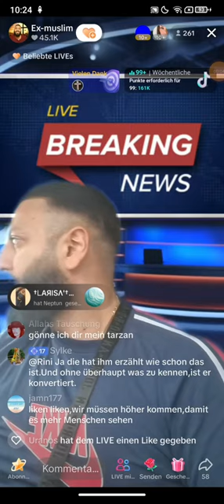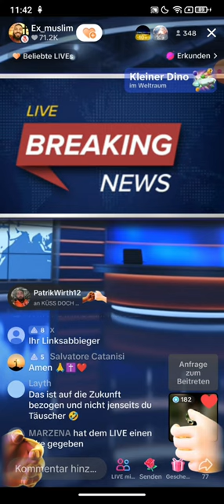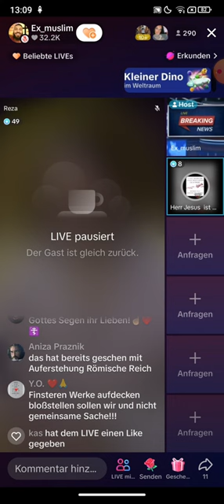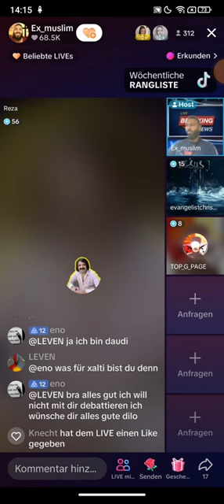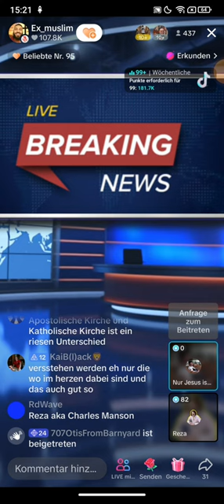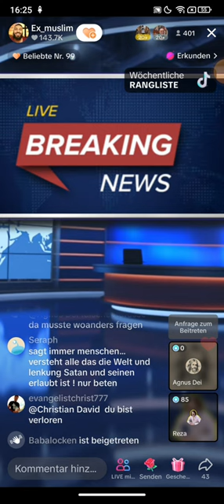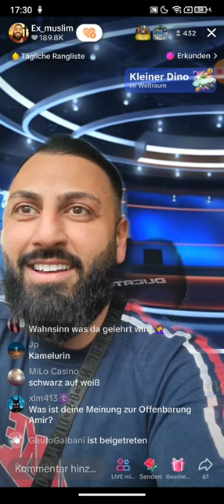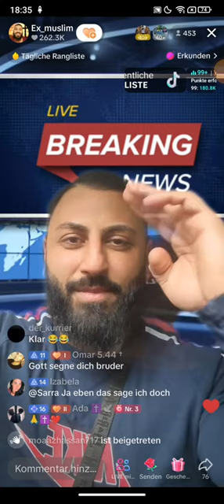Dr. Großmufti ABU AMIR 💗 JESUS 09.04 ❗❗Bösartige Absichten haben..| Reza | Ich bin einfach geschockt